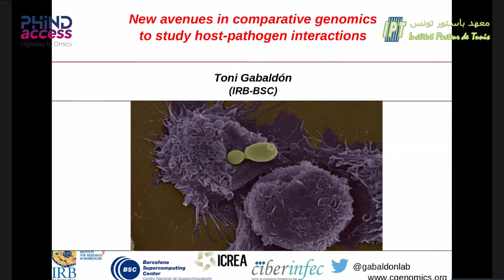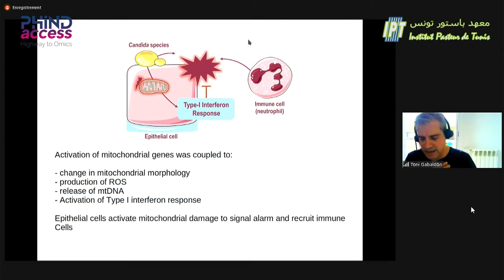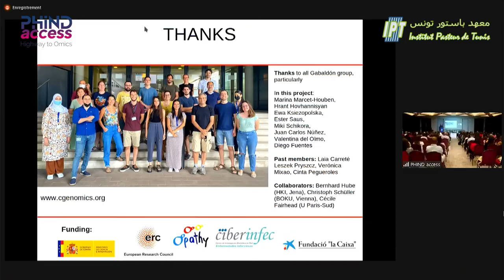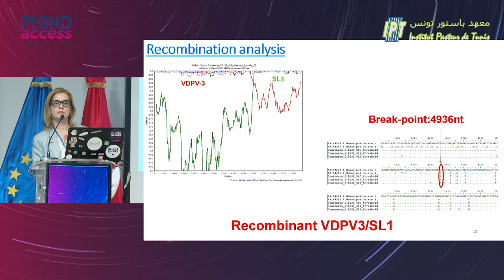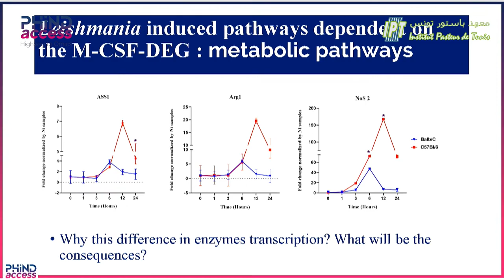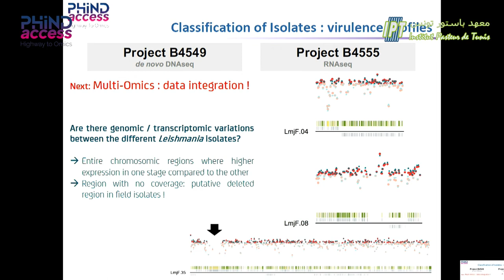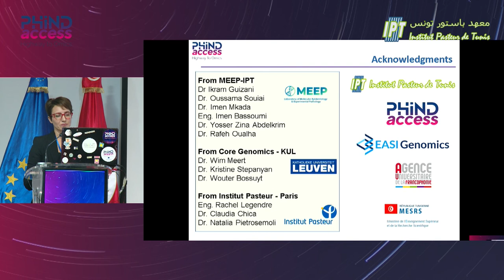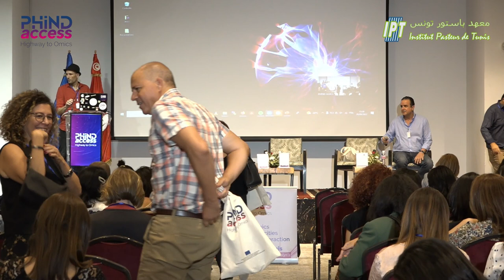PHINDaccess Part 2